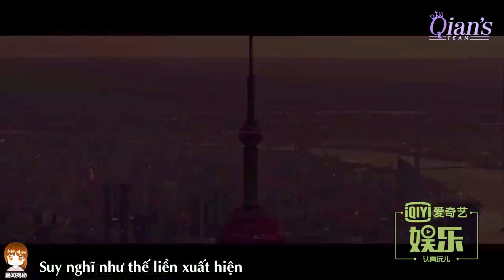[Vietsub] Phỏng vấn Tống Thiến - iQIYI l “Mọi chuyện trên đời đều là hành động tốt hơn lời nói”